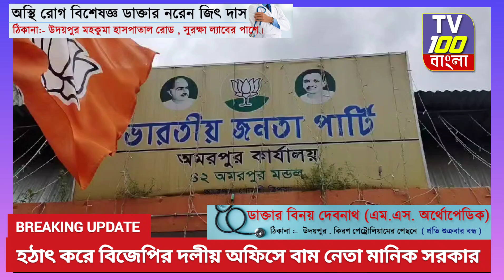অমরপুর বিজেপি পার্টি অফিসে হঠাৎ প্রবেশ করলেন ত্রিপুরার প্রাক্তন মুখ্যমন্ত্রী মানিক সরকার ।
অমরপুর বিজেপি পার্টি অফিসে হঠাৎ প্রবেশ করলেন ত্রিপুরার প্রাক্তন মুখ্যমন্ত্রী মানিক সরকার । কথা বললেন শরণার্থীদের সাথে ।